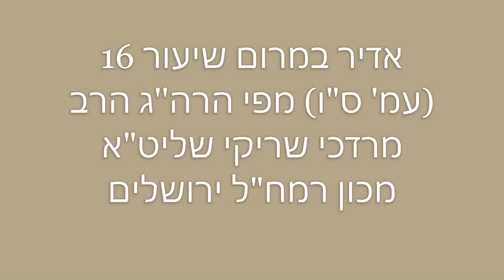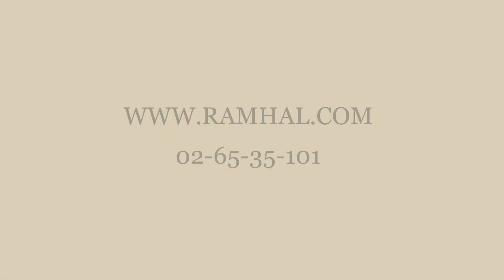אדיר במרום שיעור 16 מפי הרהג הרב מרדכי שריקי שליט''א ע''מ ס''ו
בס"ד התחלנו ללמוד את הספר המיוחד "אדיר במרום" הספר המיוחד של  איש האלוקים רבנו הרמח"ל , המגלה אור חדש בהבנה ובעומק הזוהר ובכתבי האריז"ל עין לא ראתה, תורת ההנהגה המשולבת לתורת הגאולה
השיעור יימסר אי"ה בכל יום שלישי בשעה 20:30 בבית רמח"ל רח' רפאל קצנלבוגן 73 י-ם מפי מורנו ורבנו הרה"ג הרב מרדכי שריקי שליט"א ברוכים הבאים לפרטים חייגו 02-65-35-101